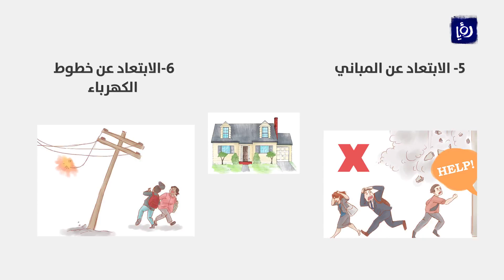8 خطوات يجب اتباعها للتعامل مع الزلازل والهزة الأرضية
في حال حدوث هزات ارضية  نقدم لكم 8 خطوات يجب اتباعها للتعامل مع الزلازل والهزة الأرضية